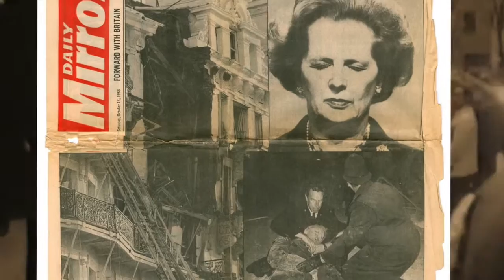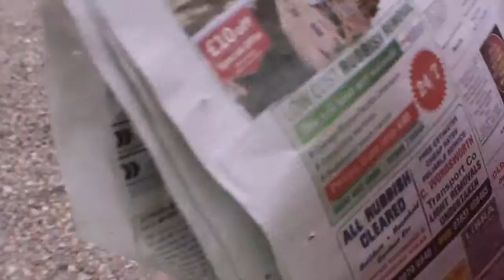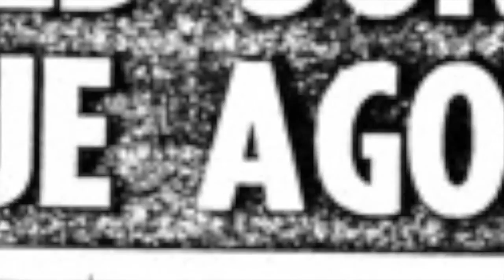A Gonzo Interrogation: Episode 2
NOTE: I did not write this (for the most part). I only doctored the script a bit and added in a couple dialogue scenes (all the scenes between Luna and Joshua).

This is the second episode of the upcoming web series "A Gonzo Interrogation". It's about the investigation of an apparent female serial killer. This is the episode I worked so I decided to upload it on my channel. The distribution of the other episodes are a bit pie in the sky at the moment but I will let you guys know when the others are realised. This was my final college assessment piece and it's one of my better works but it still isn't particularly great if you ask me. Oh well. At least it's another learning experience and I feel that this has helped shown my progression as a filmmaker. Mad props to everyone who helped out! Please let me know what you filthy fucking fat faggots think!

CREDITS!!!
Directed By: Harry Brafman
Assistant Director: Daniel Aparicio
Written By: Stephanie Casey
Guest Writer: Harry Brafman
Cinematography By: Daniel Aparicio and Harry Brafman
Edited By: Harry Brafman and Daniel Aparicio
Research By: Jade Hunt
Set Assistants: Cordelia Rawnsley, Billy Degge and Natalia Alvarez Boom Operators: Billy Degge and Cordelia Rawnsley
Camera Operators: Daniel Aparicio and Harry Brafman

STARRING:
Natalia Alvarez as: Luna and Girl Number 3
Billy Degge as: Joshua
Daniel Aparicio as: Samuel and Guy Number 1
Cordelia Rawnsley as: Girl Number 1
Ambreen Amani as: Girl Number 2
Harry Brafman as: Mystery Gay Guy

Title by: Diasterpiece
Massacre by: Lazerhawk
Insight by: Joy Division
Weather people by: R2DJ
Self Control by: Laura Branigan
Carousel by: Johnny Jewels
Digital Versicolor by: Glass Candy
Sarah by: Le Matos